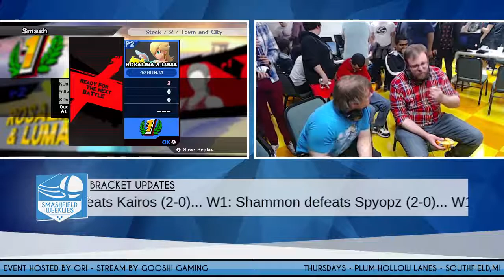SFW #91: Croatian Sensation (Wii Fit) vs Eternal Blue (RosaLuma)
SFW #91 Round 1
5/26/17
Southfield, MI

Support GooshiGaming at:

Twitch.tv/GooshiGaming
Facebook.com/Gooshigaming
Twitter.com/GooshiGaming